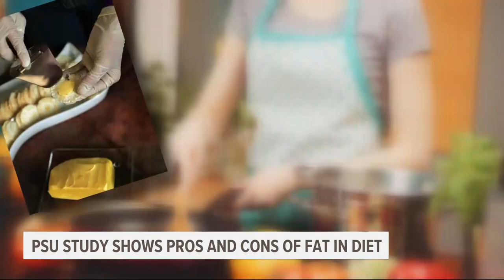Portland State University study shows pros and cons of saturated fats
In the study, PSU researchers have first-of-its kind results, showing the benefits of saturated fats for fighting off infection.